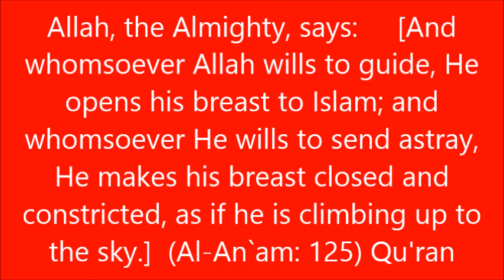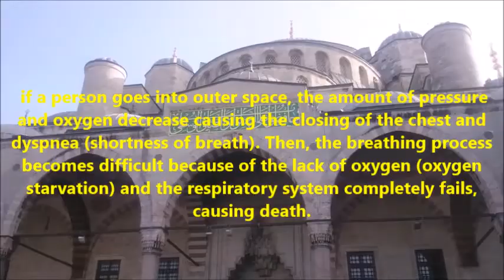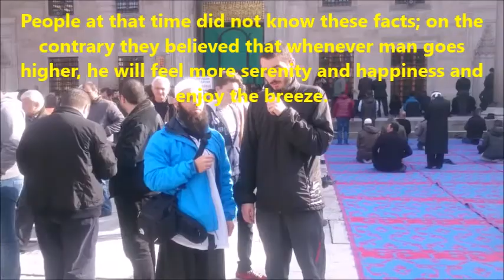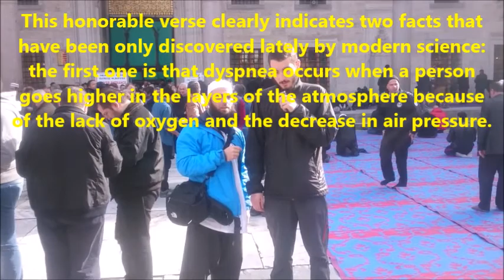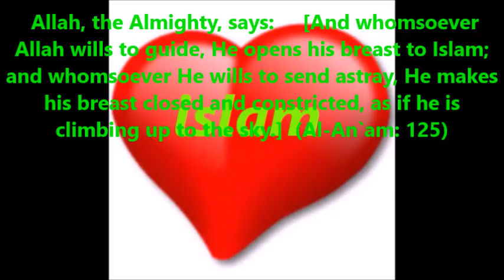scientific discovery in the Quran by swiss spanish converted to islam